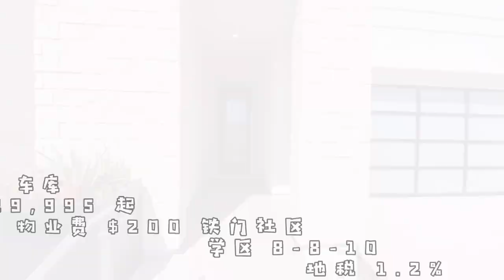【新房开箱】 新家| 简约不简单 回归本心| 洛杉矶托尔兄弟投资系小洋房|Santa Clarita| The Adena| 5房4浴独栋别墅72.9万美元起| Toll Brother Adena